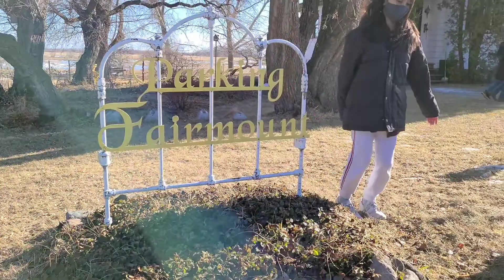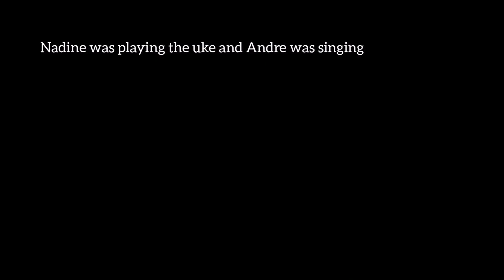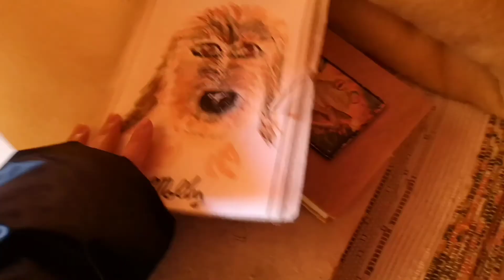Spring Break Travel 2021-Canadian Farm Experience (Fairmount Bed & Breakfast) Minnedosa, MB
This spring break weekend, our family decided to spend a night at a Canadian Farm in Minnedosa, MB (Fairmount Bed & Breakfast). This was also a special weekend because it was my parents' wedding anniversary on the 25th and my sister's birthday on the 30th!

Fairmount Bed & Breakfast host Susan's hospitality was amazing! She gave us lots of great information and experiences about the farm and even served us amazing dinner and breakfast with her own or locally grown food.

If you guys would also like to have a weekend getaway in Manitoba, I definitely recommend stopping by Fairmount Bed & Breakfast!